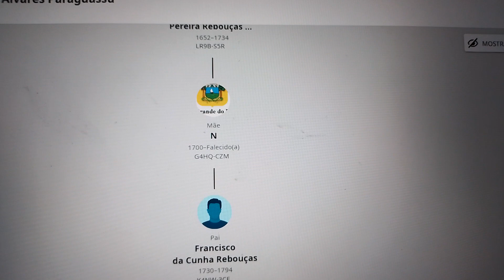ÁRVORE GENEALÓGICA DE CARAMURU E PARAGUASSU, Diogo Alvares Correia,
Genealogia de Diogo Alvares Correia, fundador de Salvador Bahia

A história de Diogo Álvares Corrêa é de uma riqueza fantástica, verdadeiramente fascinante. Aventureiro, de espetacular chegada à Bahia, adaptou-se facilmente ao ‘modus vivendi’ dos nativos. Exímio articulador e portador de liderança inquestionável, conhecia os limites dos índios e as ambições dos brancos.

O Caramuru, nome do batismo tupi, foi o primeiro habitante branco do território que integraria a futura capital brasileira, Salvador. Primeiro poliglota da Bahia, falava português, galego, francês e tupi. Muito inteligente, tinha plena consciência de que as terras descobertas em 1500, por Pedro Álvares Cabral, seriam colonizadas pelos franceses, espanhóis ou portugueses. E dentro dessa visão, atuou como elemento moderador, apoiando os interesses dos brancos, mas defendendo os índios contra os abusos dos europeus.

Enfim, foi um homem predominantemente de paz e muito respeitado pelos nativos e forasteiros. Era desambicioso em fazer fortuna com aventuras perigosas, como enveredar pelo sertão à procura de minas de ouro ou prata. Na região que adotou como pátria definitiva, Caramuru morou somente em três locais, na seguinte ordem: Rio Vermelho, Barra e Graça.

Do rincão dos tupinambás, Caramuru somente se afastou em duas ocasiões. A primeira, em 1527, quando foi à França, em missão comercial, para uma permanência de quase quatro anos, juntamente com a índia Paraguassú, levados por Jacques Cartier. A outra viagem importante ocorreu em 1546, quando foi à Capitania de Porto Seguro em missão política.

CONHEÇA O MELHOR PROGRAMA DE ARVORE GENEALÓGICA